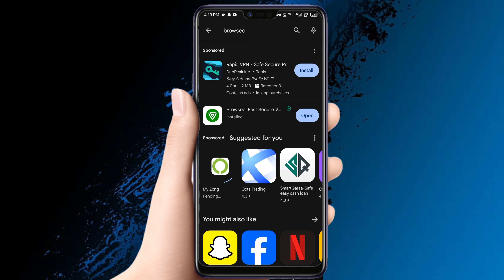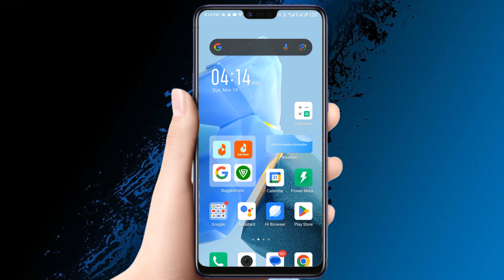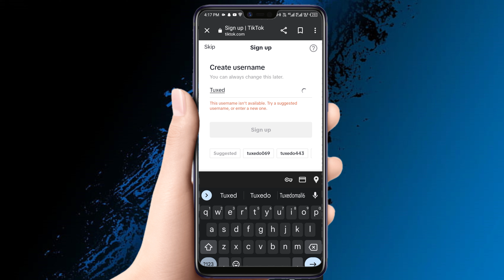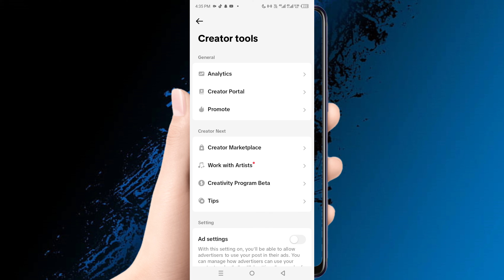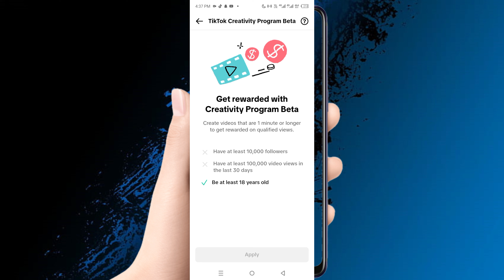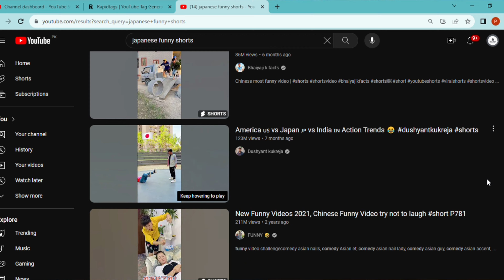earn money on Tiktok | tiktok monetization | earn money online | profit diaries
Welcome to Profit Diaries by Huraira Malik where we help you learn how to earn money! Our channel is dedicated to providing you with valuable information, tips, and strategies that can help you make money online and offline.
In this video You will learn about:

1-how to make money on tiktok
2-make money on tiktok
3-earn money online
4-earn money
5-tiktok
6-ways to make money on tiktok
7-earn money on tiktok
8-how to make money online
9-make money online
10-makin money on tiktok
11-how to make money on tiktok by watching videos
12-how to get paid on tiktok
13-tiktok creator fund
14-tiktok monetization
15-make money
16-tiktok money
17-make money watching tiktok videos
18-how to grow on tiktok
19-how to make money on tik tok
20-how to grow on tiktok 2023